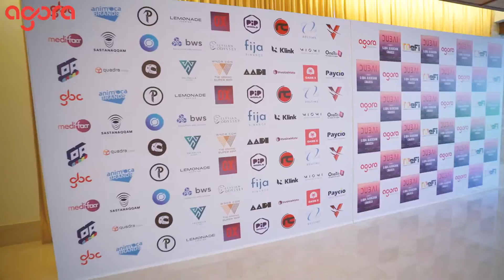13th Global Blockchain Congress